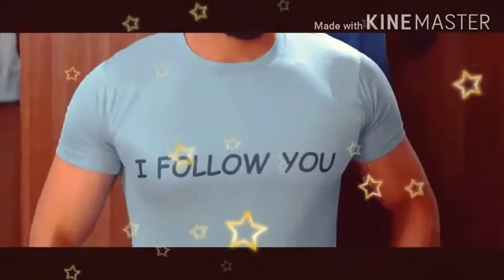Manjha remix female version cute story song.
Welcome to bijay creation

Song=manjha(remix)
Licensed to =dj lemon

Song=manjha
Licensed to=desi music factory

Song=tholi parichyam
Licensed to=aditya music